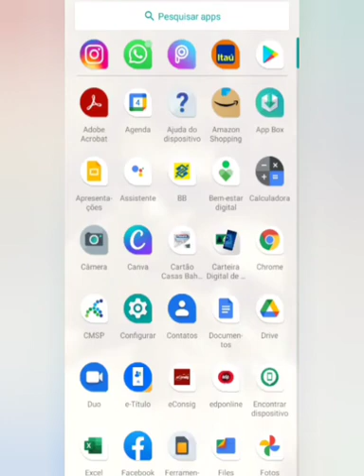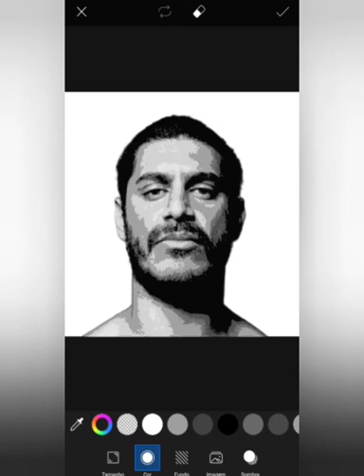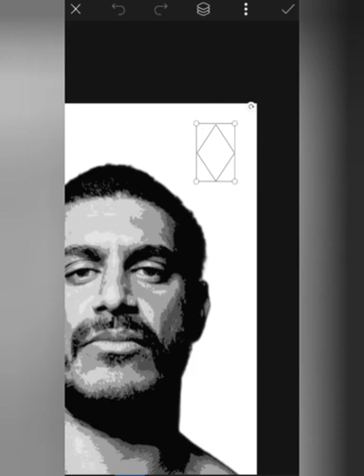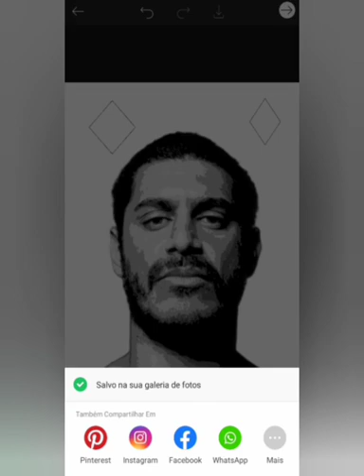Como montar seu Stencil com celular.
Atendendo a muitos pedidos tá aí o tutorial de como montar seu Stencil com celular.😲😲
Essa dica vai facilitar muito sua produção de Stencil! Muito fácil e prático!😁😁
O nome desse app é PicsArt e você encontra ele na Playstore.🚀🚀
E aí gostou dessa? Então marca a galera do Stencil e bora produzir!😎😎
Dúvidas e sugestões é só mandar nos comentários ou no direct!😉😉